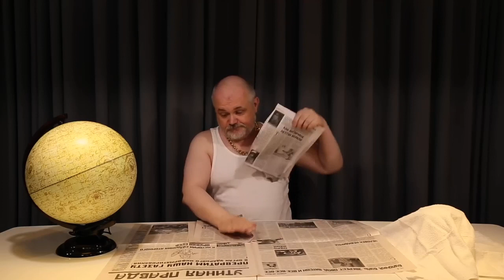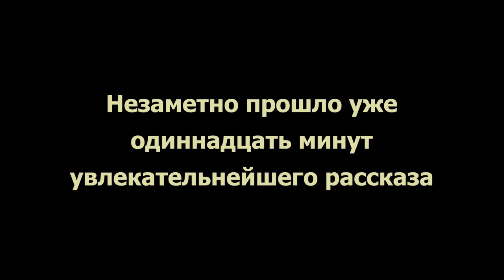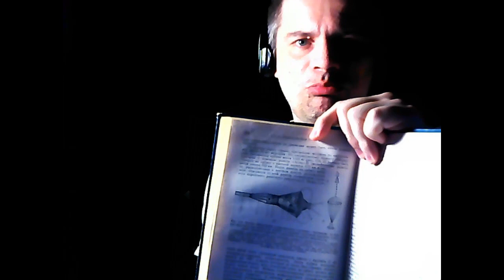Лунофобия: Галковский, повелитель мух.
Попросили меня тут глянуть на некое видео...
Ну, я и глянул. В википедии про Дмитрия Евгеньевича Галковского (ДЕГ) написано, что он прям философ, писатель и вообще один из величайших ныне живущих и всё такое, а на деле мыслитель оказался омерзительно-типичным адептом Нелетаизма -- ничего нового ДЕГ не придумал, потому что вся его теория на 100% вторична.

Дидактический материал про "огурчики" - здесь:
(это часть 1 из 2, по ссылка можно найти другие)